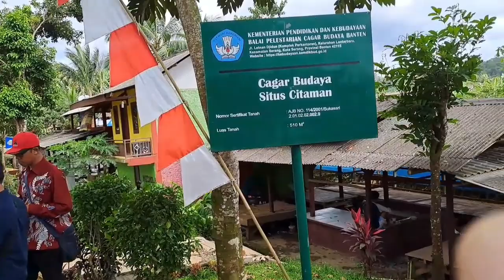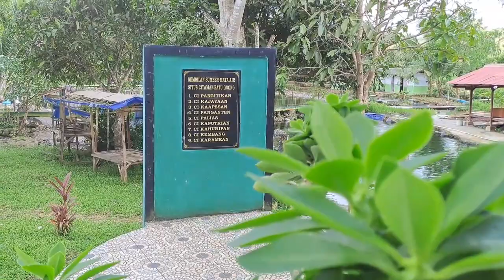SERUNYA BERENANG di CITAMAN PANDEGLANG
kali ini om bewok,dengan kawan kawan sehabis kondangan sempetin mampir pemandian yang berada dikawasan pandeglang banten yaitu citaman,suasana alam,asri,segar,dan menyejukkan